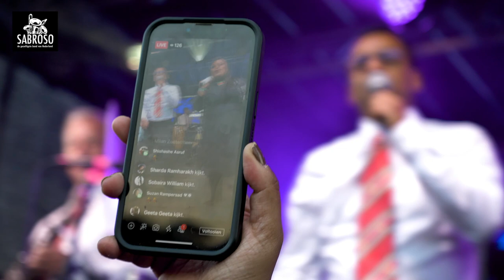Milan Zoetermeer Festival 2022 | Afsluiting muziekgroep SABROSO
DE GEZELLIGSTE BAND VAN NEDERLAND muziekgroep Sabroso sluit het Milan Zoetermeer Festival 2022 welke op 3 juli 2022 werd gehouden in het Van Tuyllpark te Zoetermeer met een BIG BANG af.
De spetterende show voor jong en oud viel goed in de smaak evenals hun nieuwe repertoire.